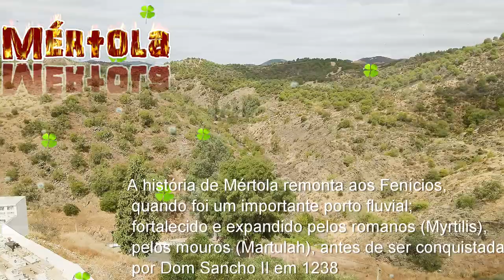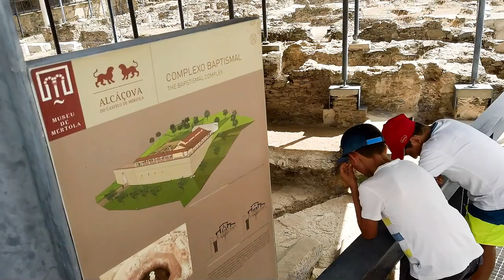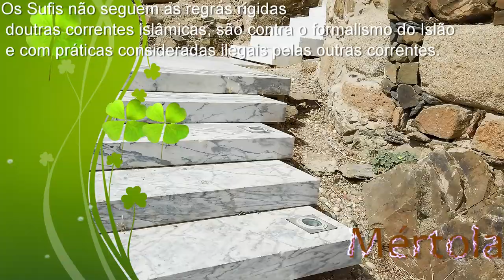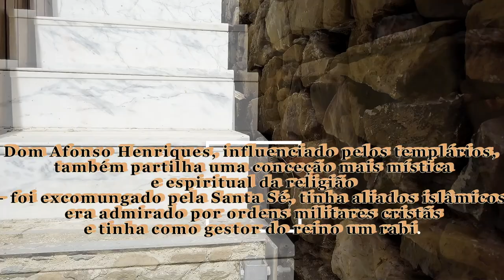Castelo de MÉRTOLA 1ª parte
Antes de ser domínio dos cristãos, foi domínio do silvense Abu Alcacim Amade ibne Huceine ibne Cassi (Ibn Qasi), mestre do Sufismo e inimigo dos Almorávidas de Garbe do Andaluz.

Entregou metade da sua riqueza aos pobres e com a outra conquistou Mértola e Silves aos Almorávidas. Foi aliado e amigo do 1.º rei de Portugal, mas foi traído e assassinado pelos Almóadas que emergem como o novo poder muçulmano e com uma visão dogmática do Islão.

Os Sufis não seguem as regras rígidas doutras correntes islâmicas, são contra o formalismo do Islão e com práticas consideradas ilegais pelas outras correntes.

Dom Afonso Henriques, influenciado pelos templários, também partilha uma conceção mais mística e espiritual da religião – foi excomungado pela Santa Sé, tinha aliados islâmicos, era admirado por ordens militares cristãs e tinha como gestor do reino um rabi.

O espaço entre muralhas é uma área muito pequena – primeiro os muçulmanos viveram dentro das muralhas e, mais tarde, na mouraria do lado de fora que ainda está a ser escavada.